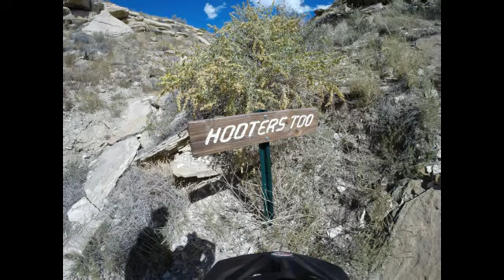Pueblo Mtn Biking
Mountain Biking Pueblo Reservoir